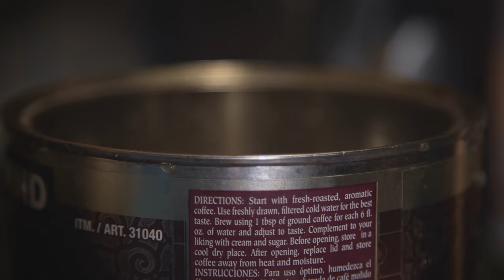SHORT FILM: Caveman